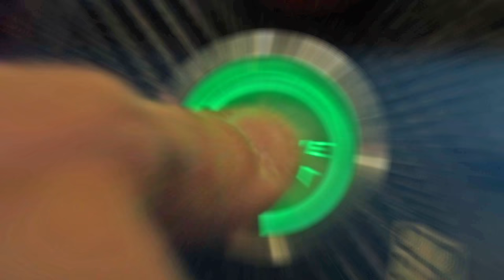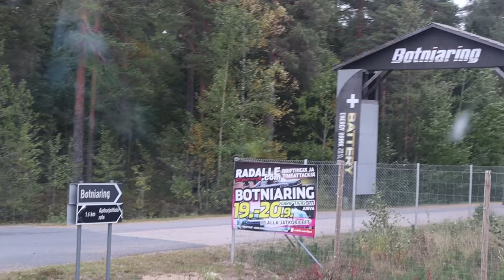FINNDRIFT VLOG 12, Kisaraportti Sm drifting round 3 Radalle.com Botniaring 19.9.2020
Julkaistu  pvm
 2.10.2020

Oltais kiitollisia jos tilaat kanavan ja kommentoit alle omia ajatuksia videosta.

Tällä videolla selviää seuraavat asiat:
- Miltä tuntui drifting kyyditys
- Miten Markusta tuli Loordi
- Mitä mekaanikot sai palkinnoksi hienosta työstä
- Saiko Niko Hole in One Biljardissa?

drone lennot: IG @jusmosfpv